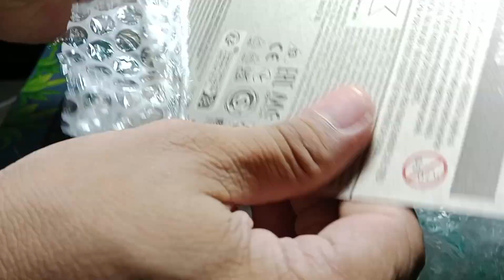My New Hot Wheel Toy Collection Double Decker